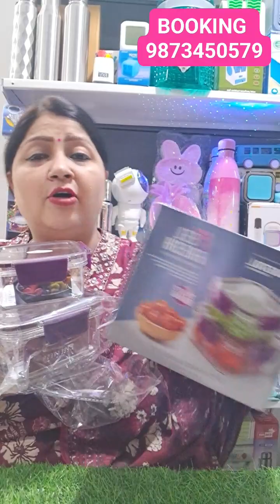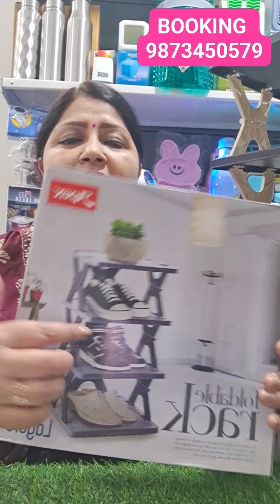Diamond Sales: Step into Style and Luxury with Premium Footwear